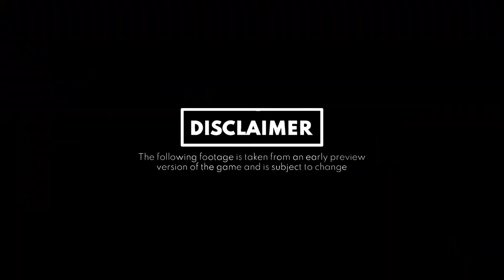HomeSeek Demo Now Available New SURVIVAL CITY BUILDING Game 2023